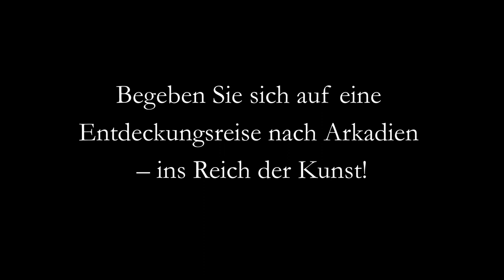- Ein gequälter Schatz - / Johannes Heisig (*1953 Leipzig), „Mein Schatz, mein Hort“, 1985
- Ein gequälter Schatz -
Johannes Heisig (*1953 Leipzig), „Mein Schatz, mein Hort“ - Zum Weihnachtsoratorium von Johann Sebastian Bach, 1985.

Johannes Heisig (*1953 Leipzig), „Mein Schatz, mein Hort“ - Zum Weihnachtsoratorium von Johann Sebastian Bach. Lithographie auf starkem gelblichem Büttenpapier mit Wasserzeichen, 53 x 39,5 cm (Blattgröße), unten rechts mit „Joh[annes]Heisig [19]85“ handsigniert und handdatiert, unten links mit „Mein Schatz, mein Hort - Zum Weihnachtsoratorium“ handbezeichnet und handschriftlich als „Vorzugsdruck“ ausgewiesen.

- Ein gequälter Schatz -

Johannes Heisig stellt sich der künstlerischen Herausforderung, das Weihnachtsoratorium von Johann Sebastian Bach bildlich zu interpretieren. Die wohl berühmteste geistliche Komposition Bachs wurde erstmals zur Weihnachtszeit 1734/1735 parallel in der Nikolaikirche und der Thomaskirche in Johannes Heisigs Geburtsstadt Leipzig aufgeführt.

Heisig wählt hier die dritte Zeile aus der Arie des für das Epiphaniasfest vorgesehenen sechsten und letzten Teils des Oratoriums: „Mein Schatz, mein Hort ist hier bei mir!“.

Nun mögt ihr stolzen Feinde schrecken;

Was könnt ihr mir für Furcht erwecken?

Mein Schatz, mein Hort ist hier bei mir!

Ich mögt euch noch so grimmig stellen,

Droht nur, mich ganz und gar zu fällen,

Doch seht! mein Heiland wohnet hier.

- Weihnachtsoratorium BWV 248, 62. Strophe

Eine große ausschreitende Gestalt mit ausgestrecktem Arm legt seine Hand auf das Haupt einer weiteren einzig zu erahnenden Gestalt, die bewegungslos dasteht und deren Beine das Bild überschneiden. Neben dem Gegensatz von Bewegung und Bewegungslosigkeit wird die Bildspannung durch einen Hell-Dunkel-Kontrast gesteigert. Die dunkle ausschreitende Gestalt scheint fast gewaltsam in die helle Gestalt hineinzuschreiten und ihr dabei mit der Hand die Augen zuzuhalten und mit dem Fuß ins Geschlecht zu treten, so dass die helle Gestalt den Mund zum Schrei geöffnet hat. „Mein Schatz, mein Hort“ wird hier beinahe vergewaltigt, anstatt ihn als solches zu würdigen, womit Heisig die Passion, die Christus durch uns alle erleidet, mit ins Weihnachtsoratorium hineinträgt.

zum Künstler

Johannes Heisig ist der Sohn von Bernhard Heisig und Enkel von Walter Heisig, die ebenfalls Künstler waren. Im Anschluss an das von 1973 bis 1977 währende Studium der Malerei und Grafik an der Hochschule für Grafik und Buchkunst Leipzig (HGB) war Johannes Heisig von 1978 bis 1980 Meisterschüler bei Gerhard Kettner an der Hochschule für Bildende Künste Dresden (HfBK). Von 1979 bis 1980 war er zudem als Stipendiat an der F+F Schule für Kunst und experimentelle Gestaltung in Zürich.

1980 begann seine Lehrtätigkeit an der Hochschule für Bildende Künste Dresden, wo er seit 1988 Professor war und der Heisig von 1989 bis 1991 als Rektor vorstand. 1990 gehörte er zu den Gründungsmitgliedern des Neuen Sächsischen Kunstvereins. 2000 zog Heisig nach Berlin. Von 2003 bis 2004 hatte er eine Professur an der TU Dortmund inne. 2004 war Heisig als ‚Stadtgast‘ Stipendiat in Eisennach. 2015 erfolgte die Übersiedlung nach Teetz in Kyritz.